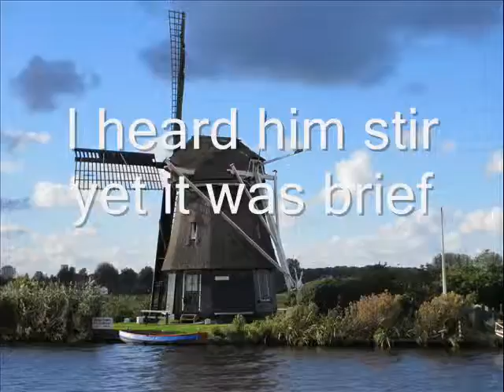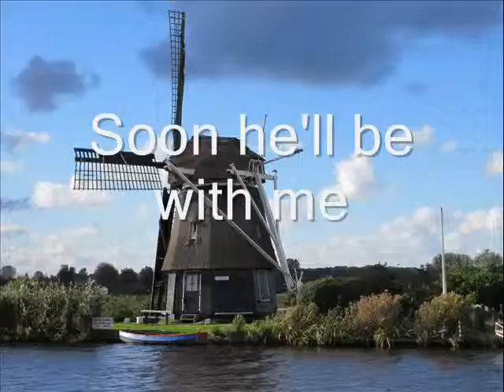Dad went back to bed again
Poem set to instrumental music